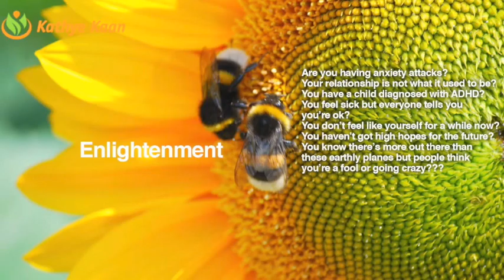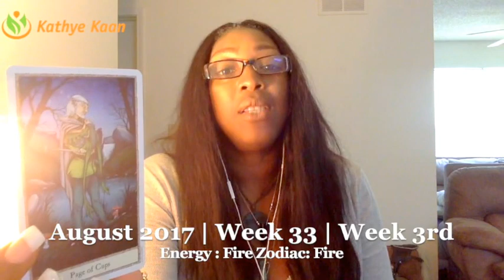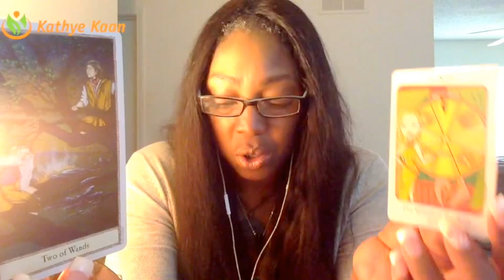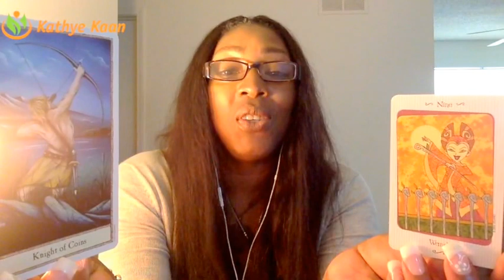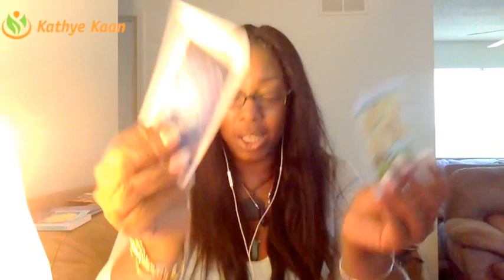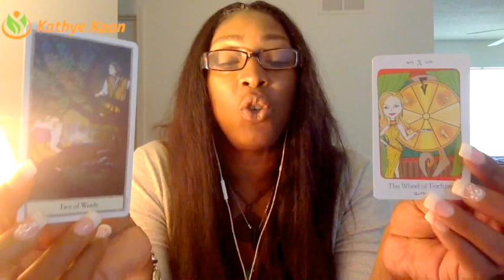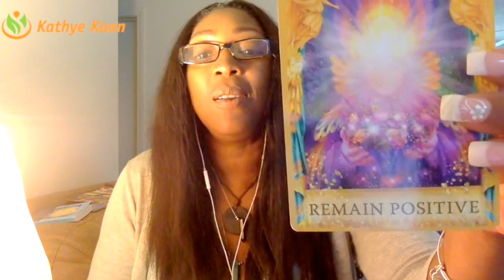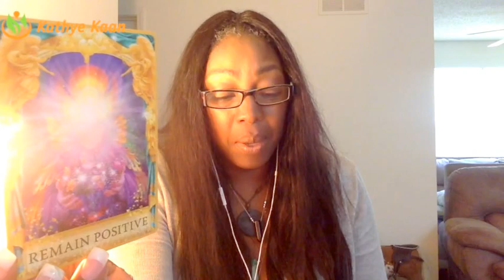LEO Weekly Reading Psychic Tarot Horoscope | Week 33 | 14 - 20 August